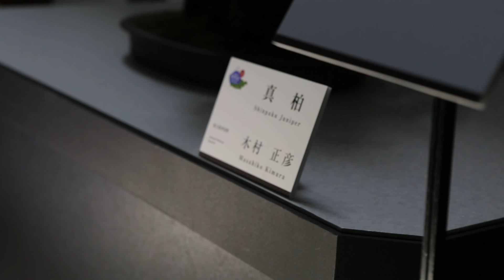World Bonsai Convention 2017 Demonstration Highlights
Highlight reel of the 2017 World Bonsai Convention held in Saitama City, Japan.

The video features live bonsai demonstrations by bonsai professionals such as: Masahiko Kimura, Kunio Kobayashi, Taiga Urushibata, Masayuki Fujikawa, Juan Andrade, and Michael Siow.

Many thanks to WBFF, the demonstrators/their assistants, and the world bonsai community.